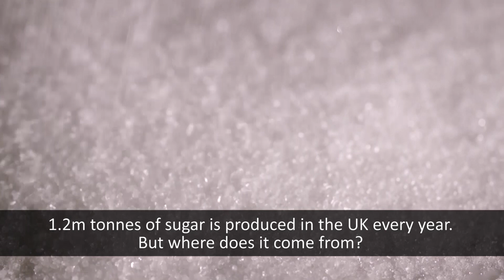How is sugar made? A behind the scenes tour of Cantley Sugar Factory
We take a tour behind the scenes at the Cantley sugar factory to find out what goes into producing a bag of sugar.